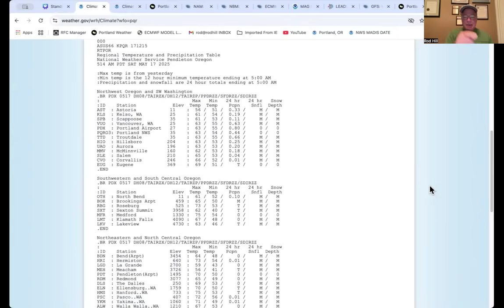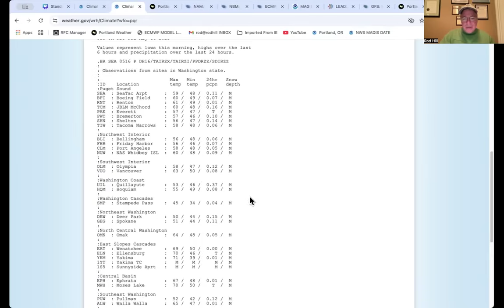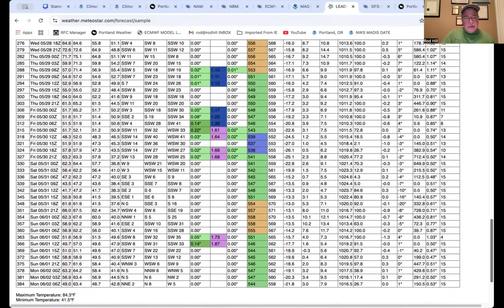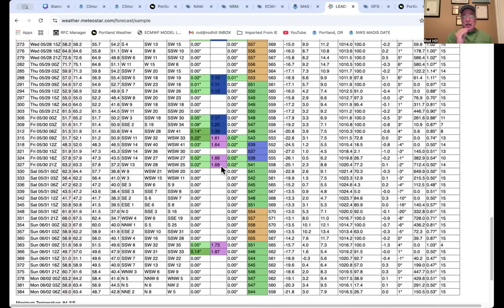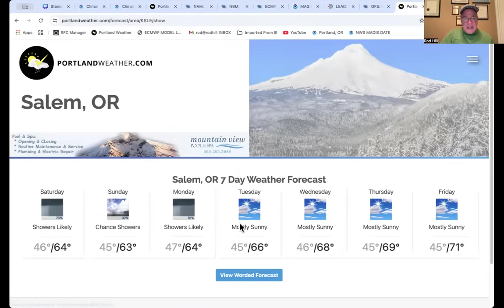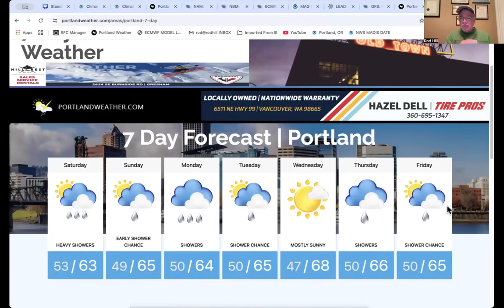Portland gets dumped on! Updated Rain/T-Storm Forecast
Local weather for Portland Oregon and Pacific Northwest region from local meteorologist Rod Hill.  Storm track, Cascade travel conditions and outlooks.  Rain totals from Friday night's deluge over Portland and Vancouver.  I track this weekend's rain chances and storm threat.  Also, Portland's 7day forecast is updated to show more rain and cool days to come.  I look at Memorial Day weekend and possible sunny, warm 80s.  Also rain projections the remainder of May.